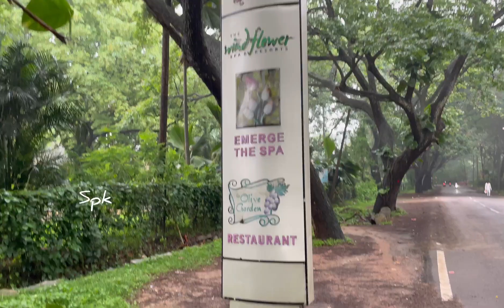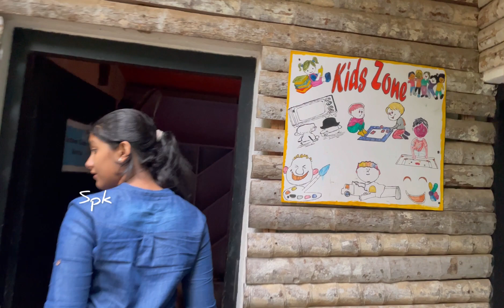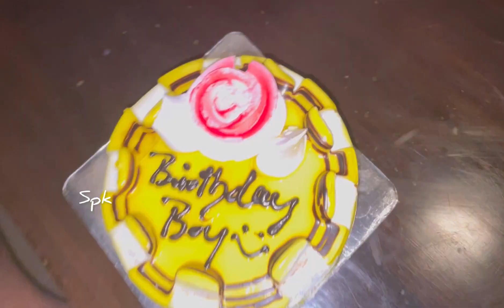The wind flower resorts and spa Mysore /Mysore trip /Hubby's b'day trip...